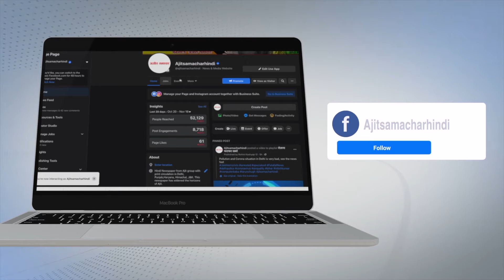ਸੰਗਰੂਰ : ਕਿਸਾਨਾਂ ਨੇ ਲੱਡੂ ਵੰਡ ਕੇ ਮਨਾਈ ਪੱਛਮੀ ਬੰਗਾਲ 'ਚ ਭਾਜਪਾ ਦੀ ਹਾਰ ਦੀ ਖੁਸ਼ੀ